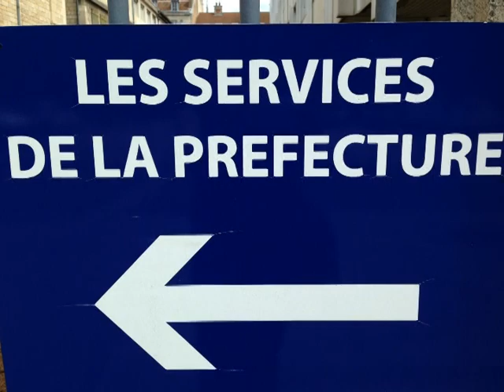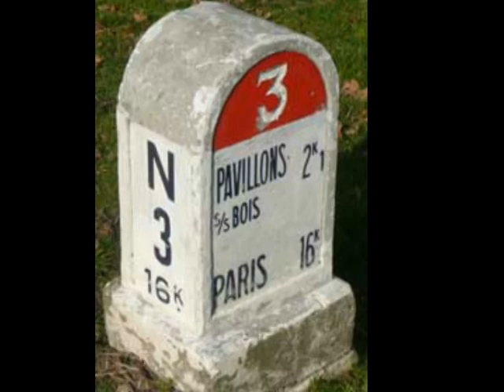Le petit chemin Les Compagnons de la chanson - Clip Bruno MALLET - Paroles ci-dessous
Le petit chemin - Paroles de Jean NOHAIN, musique de MIREILLE. Arrangements vocaux Jean-Pierre CALVET. Titre enregistré enregistré en 1974 chez SONOPRESSE par Les Compagnons de la chanson. Clip Bruno MALLET

Retrouvez-nous sur Facebook : Les amis des Compagnons de la chanson. Nous échangeons nos souvenirs et nos documents avec les familles des Compagnons. Que du plaisir

Ce petit chemin
Qui sent la noisette,
Ce petit chemin
N'a ni queue ni tête.
On le voit
Qui fait trois
Petits tours dans les bois.
Puis il part
Au hasard
En flânant comme un lézard.
C'est le rendez-vous
De tous les insectes,
Les oiseaux pour nous
Y donnent leur fête,
Les lapins nous invitent,
Souris-moi, courons vite,
Ne crains rien,
Prends ma main
Dans ce petit chemin.

Pour aller à la préfecture,
Prends la route numéro trois,
Tu suis la file des voitures
Et tu t'en vas tout droit, tout droit.
C'est un billard, c'est une piste,
Pas un arbre, pas une fleur,
Comme c'est beau, comme c'est triste,
Tu feras du cent trente à l'heure!
Mais moi, ces routes goudronnées,
Toutes ces routes me dégoûtent,
Si vous m'aimez, venez, venez,
Venez chanter, venez flâner
Et nous prendrons un raccourci,
Le petit chemin que voici.

Ce petit chemin
Ce petit chemin
M'a tourné la tête.
J'ai posé
Trois baisers
Sur tes cheveux frisés
Et puis sur
Ta figure
Toute barbouillée de mûres.
Pour nous observer,
Des milliers de bêtes
Se sont installées
Par-dessus nos têtes,
Mais un lièvre, au passage,
Nous a dit: Soyez sages,
Ne crains rien,
Prends ma main